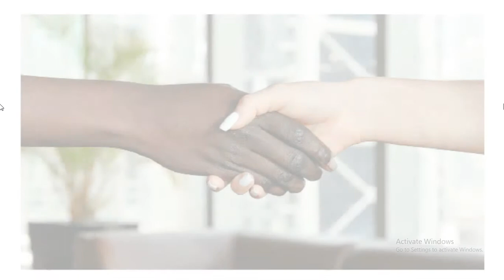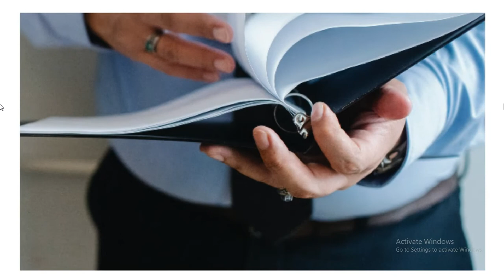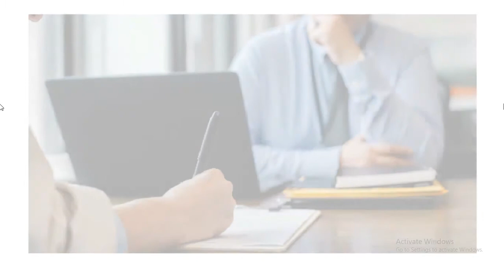An Introduction and the History of the Indian Contract Act, 1872 in Tamil Explanation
A Brief Explanation about the introduction and past statute and provisions of the Contracts Act 1872